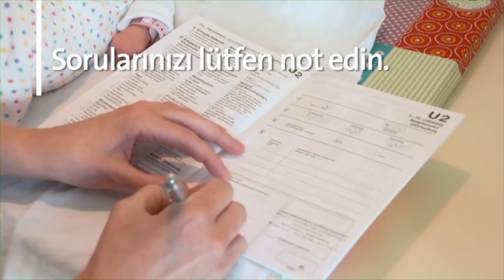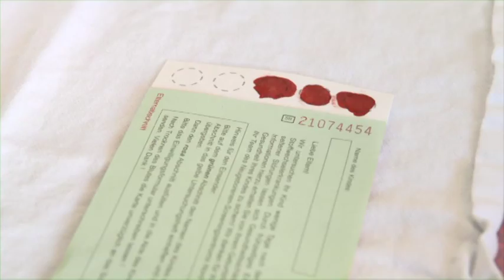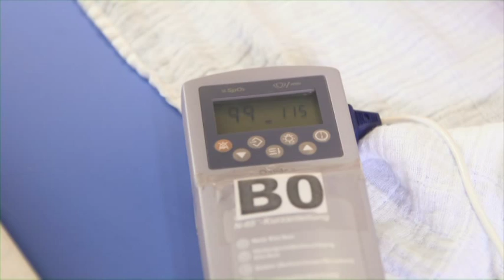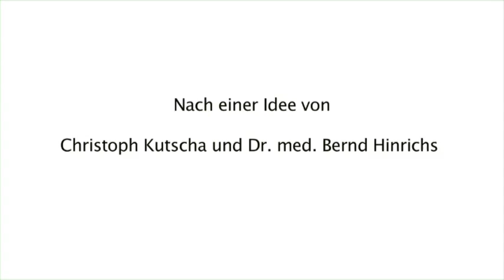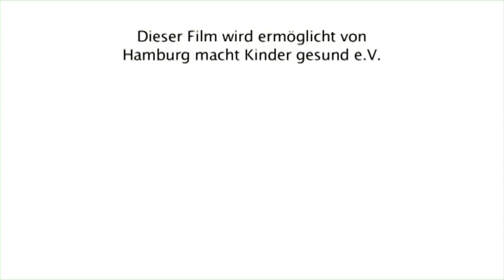U2-Vorsorgeuntersuchung von Babys in der Asklepios Klinik Barmbek - Türkce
Um sicherzugehen, dass Ihr Neugeborenes ganz gesund ist, führen die Ärzte unserer Abteilung für Neonatologie ca. 48 Stunden nach der Geburt die sogenannte U2-Vorsorgeuntersuchung durch.  Dazu gehören Stoffwechseltest, Abtasten und Abhören, Test des Gehörs und der Reflexe sowie weitere körperliche Untersuchungen. Dieses Video stellt die U2 ausführlich vor, damit Sie sich gut vorbereiten können.